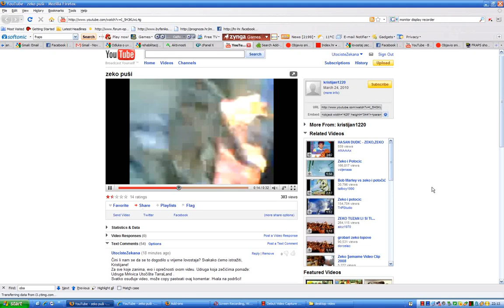video-mrcvarenje-zeca.wmv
Tko zna osobne podatke maloljetne ubojice životinje: zeca koja je ubijena najvjerovatnije u vrijeme lovostaja i moguće dok ima bebe u trbuhu (ožujak 2010.) , sa filma i članka 3/25/0811006.html?pos=n0 ( napomena: video je u međuvremenu uklonjen od strane osoboe koja ga je postavila na YouTubea unutar par sati pretpostavljamo jer smo dotičnom Kristijanu iz Križevaca obećali da ćemo istražiti slučaj, te smo srećom video sačuvali na našem web siteu)

molimo neka javi na udruga[at]mrkvica.hr jer za tu osobu slijede sankcije. Hvala unaprijed!